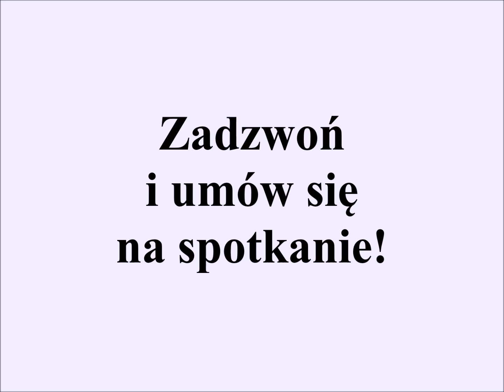Dom - Warszawa- Targówek - Zacisze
Zapraszamy państwa do zapoznania się z ofertą domu na Warszawskim Zaciszu blisko nowej stacji metra Trocka

Dom idealny dla rodzin,na siedzibę firmy, oraz na inwestycje

Powierzchnia: 330 m2
Powierzchnia użytkowa: 220m2
Liczba pokoi: 7
Powierzchnia działki: 648m2
Typ domu: Wolnostojący
Rok budowy: 1997

Funkcjonalny układ

Parter:
-Salon 32,29
-kuchnia- 17,65 (możliwość połączenia kuchni z salonem)
- sypialnia /gabinet - 17,51
-łazienka- 6,34
-kotłownia 6,95

I Piętro:-
-sypialnia- 26,82- obecnie drugi salon
- sypialnia 18,60
- sypialnia 9,85 - obecnie 2 kuchnia
- sypialnia 17,51
- sypialnia -7,30
- garderoba-8,28
-łazienka 5,40

Poddasze
- otwarta przestrzeń 110 m2

W Domu Schody dębowe, na podłodze mozaiki drewniane, 3 balkony

Dom wymaga prac wykończeniowych

Na działce budynek gospodarczy - garażowy